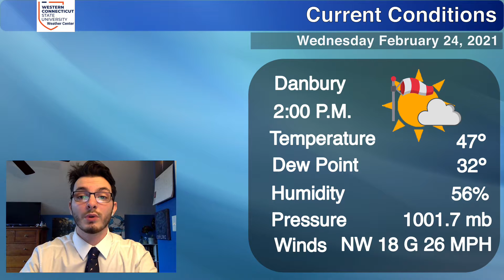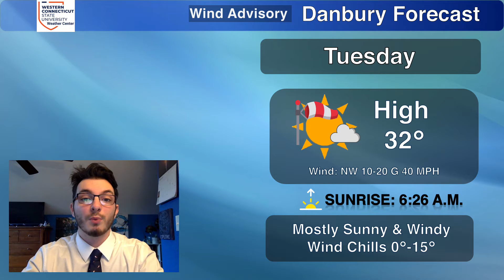Liam's Weather News | Monday, March 1st, 2021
Get ready for some wind! What kind of winds are we talking? Watch Liam’s Weather News for the details!